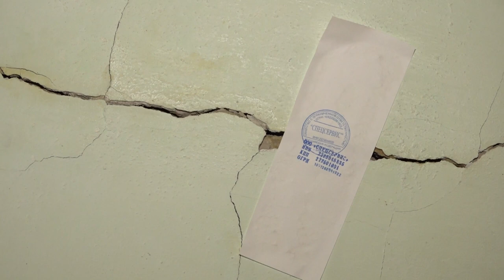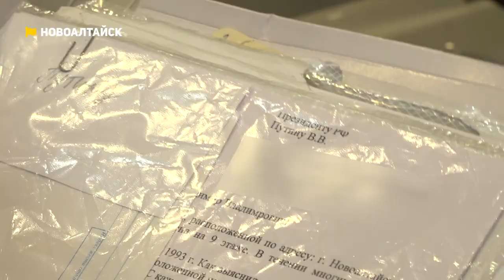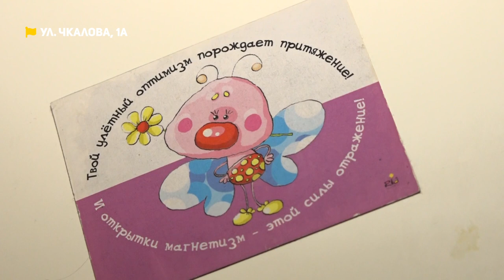Дом на подпорках и жизнь в сырости | Коммунальный патруль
Смотрите в новом выпуске программы "Коммунальный патруль":

00:00 Анонс
01:06 Жители дома в Новоалтайске борются с сыростью и плесенью
05:33 Двухэтажка в центре Барнаула вот-вот может рухнуть